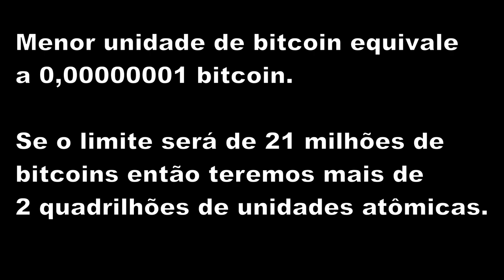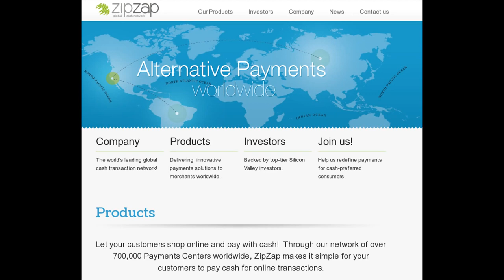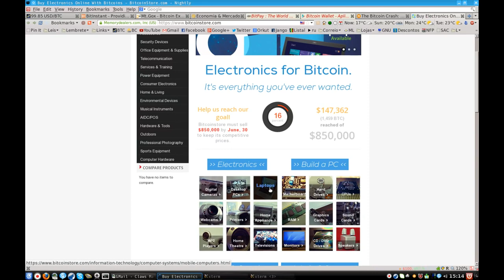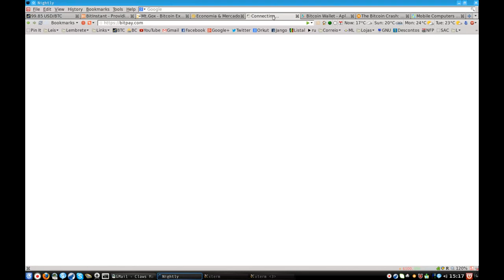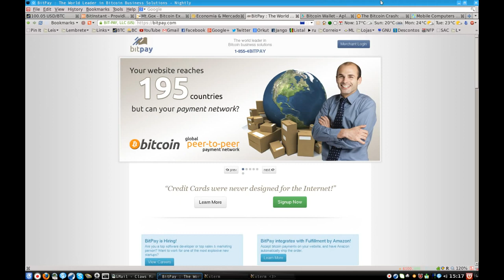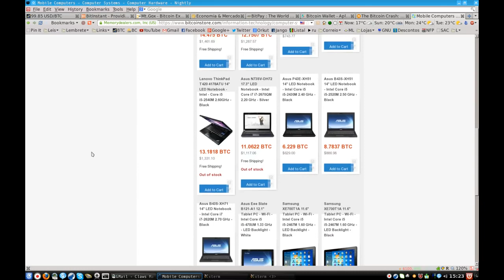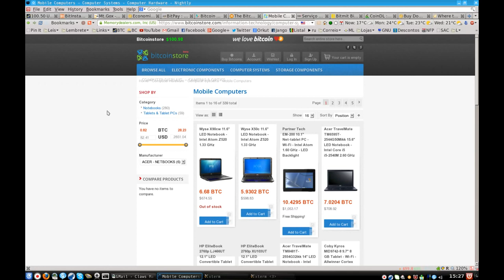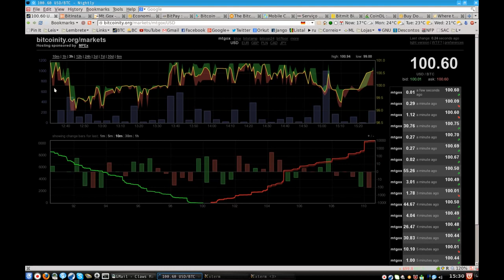Bitcoin é melhor que dólar